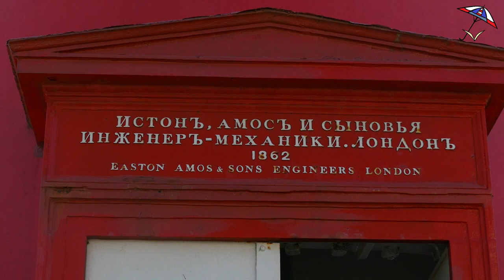ჩემი ქალაქი/My city/мой город (გადაცემა 2)